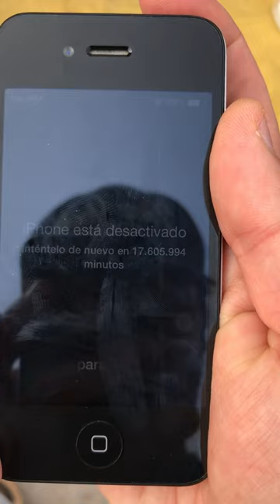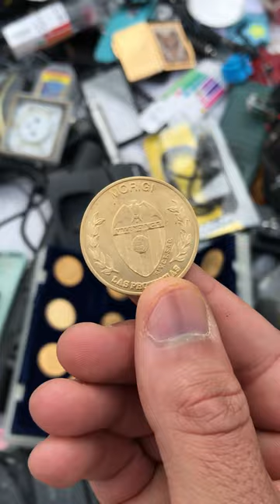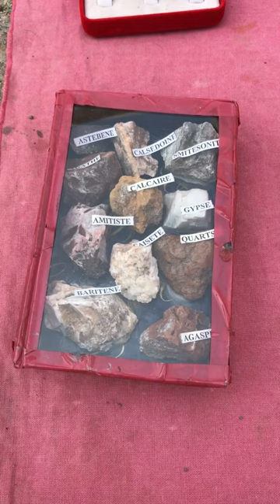هميزات زويونين لقيت في سوق اليوم .. 😍